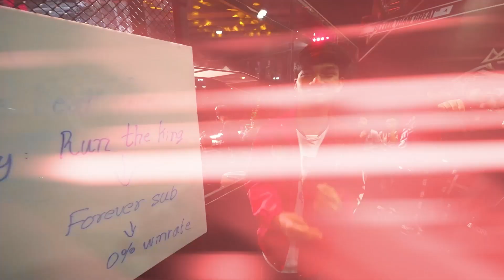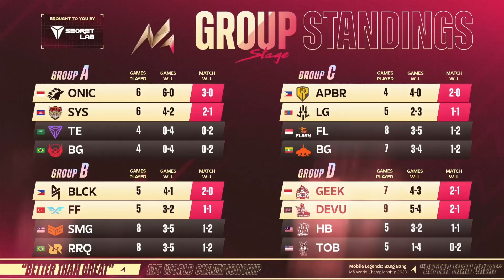M5 Group Stage Daily Highlights Compilation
Couldn't get enough of the daily highlights during the group stage? No worries, because the compilation is here!